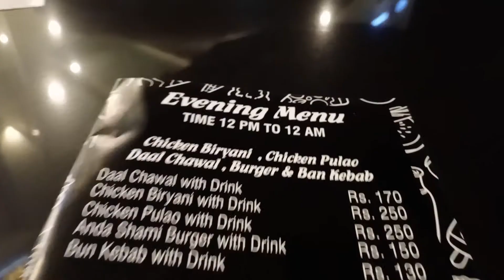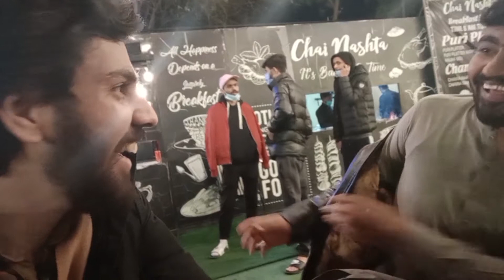NIKKAH SHOPPING | LB (LODANZA)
NIKKAH SHOPPING

Software I use:
Adobe Audition